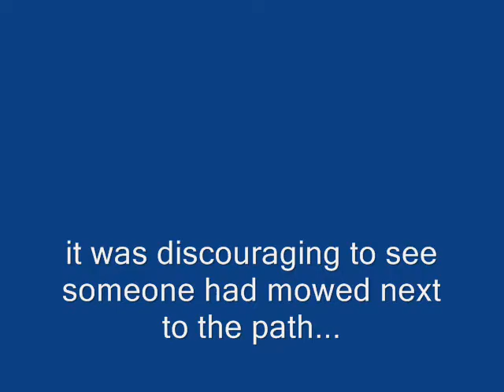The destruction of the geraniums?